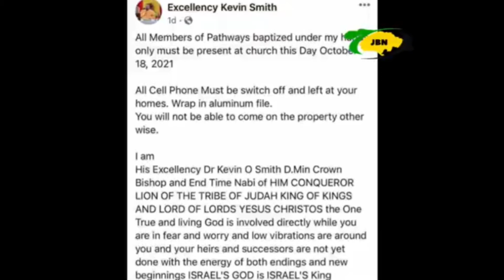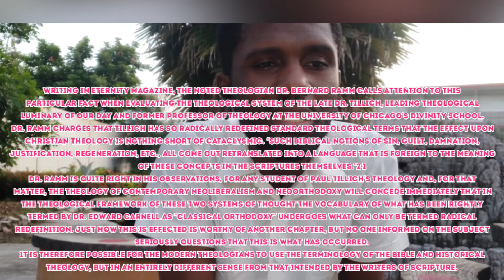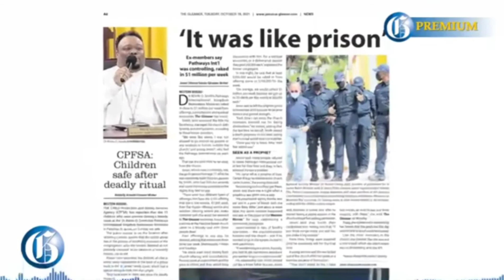Jamaicas Version Of Jim Jones From The Peoples Temple Cult - TheKevinSmithCult WhatCanWeLearn Part1